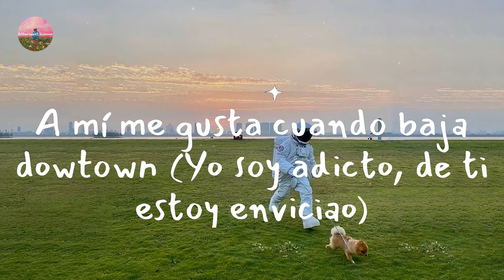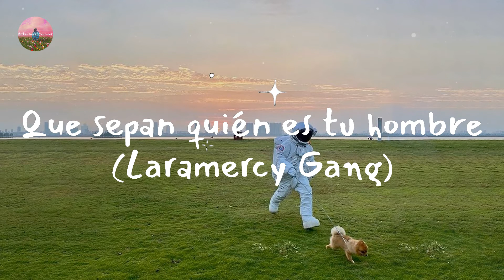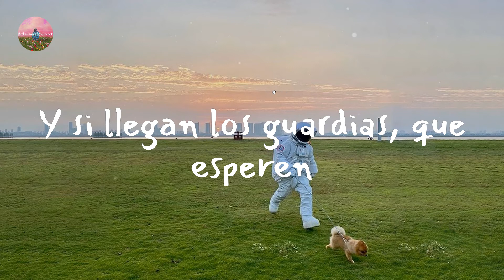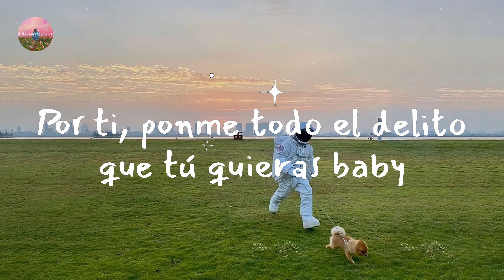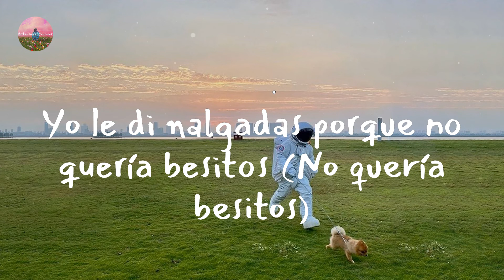Dalex - Bellaquita (Letra Lyrics)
Lyrics Bellaquita:

Han pasado días y yo
Sigo pensándote ahora (Ahora)
Son las 3 y media de la mañana
Y sé que quieres ahora (Que quieres ahora, yeih)
A mí me gusta cuando baja dowtown (Yo soy adicto, de ti estoy enviciao)
A ti te gusta cuando bajo downtown
This is the remix
Te invito a comer
El amor me queda riquísimo
Preparé ya el plato explícito
Vas a probar y volver y nos vamos a envolver
Cómo ese culo me tiene enviciao
Desde que lo hicimos me quedé hookeado
Tus gemidos se quedaron grabados en mi mente
Dime, si estás puesto, papi, pa' esta noche
Quiero que me quites este panticito Dolce (Yah)
Que yo quiero darte (Yeih) (¡Remix!)
Ponte encima de mí, bellaquita (Pri-yah-yah)
No calles lo que sientes y grita
Que los vecinos se enteren (Enteren) (Farru)
Y si llegan los guardias, que esperen (Esperen) (Pum-pum-pum)
Que los vecinos se aprendan mi nombre (Uh-yeh)
Ponte encima de mí, bellaquita (Bríncale)
Que los vecinos se enteren (Enteren)
Y si llegan los guardias, que esperen (Esperen)
Que sepan quién es tu hombre (Laramercy Gang)
Que los vecinos se aprendan mi nombre (Pri-yah-yah-yah, Farru)
Se-se-se-se te nota en la cara, ma', yo sé que estás bellaca (¡Blep!)
Te pusiste el baby doll de Victoria Secret en la paca
Trépateme encima, vamos hacerlo en la butaca
Vampira, llego Van Helsing y voy a clavarte la estaca (Pu-pum)
Ella grito y después a los vecinos,
Llamaron los guardias cuando ella se vino
Quieren tumbar la puerta pero abro
Señor oficial, no sabe en lo que intervino
(Anitta)
Ven papi, ven que te tengo una cosita
Ya le di cariño pa' que esté suavecita
Tú le das lo que ella necesita
Dame duro, duro, ponme a gritar
Te pones bellaco cuando estoy underground
De las que le dan hasta abajo y no se quitan
Porque en Brasil todas son unas bellaquitas
Tú me pones a mí bellaquita
En la cama yo soy tu loquita
Que los vecinos se enteren
Y si llegan los guardias, que esperen
Que sepan quién es tu hombre
Que los vecinos se aprendan mi nombre
Mi bellaquita, bellacona (Bellacona)
Tu mamita me hizo la culona (Ah)
Y yo le puse Griselda Blanco
Porque chinga como la patrona
Sí, de su combito ella es la líder
Yo cavando con el digger y si paro dice sigue
Se pone caliente como actriz de porno
Miami me usa, me encanta el soborno
(Baby)
Siempre que tú quieres, pa', yo no pongo excusas
Dile a los vecinos que no nos dañen la musa
Criminal, cri-criminal
Ponme las esposas que soy tu criminal
Por ti, ponme todo el delito que tú quieras baby
Tú solo me miras y yo me pongo horny
Tu actriz de porno
Todas las poses que quieras en la cama
No hizo nada malo, pero la tuve que castigar (Castigar)
Tiene carita de que no falla una misa (Misa)
Pero le encanta bellaquear bajo la frisa (Frisa)
Y mi único delito fue comerme ese culito (Ese culito)
Yo le di nalgadas porque no quería besitos (No quería besitos)
Y por eso fueron los gritos (Gritos)
La víctima gritaba "qué rico" (Uh-yeah, uh-yeah)
Si tu cama hablara, ah
Diría que llovía, cuando te rompía
Siempre "Con Altura", como Rosalía (Wuh)
Yo quiero chilliar pero ella quiere sex
La quiero también, pero no como Flex (Flex)
Es tiempo de apagar el cel (El cel)